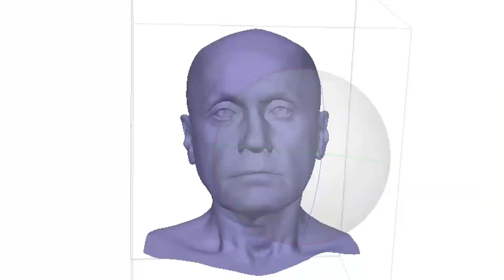Benjamin Franklin NFT. Part 2. Sculpting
Here is the 2nd part of the digital creation of a famous person.
The next step after casting and scanning was the sculpting itself.

The goal was to bring the appearance of the scanned actor to the maximum likeness with the face of the character we were creating.

This meticulous work took over 60 hours for the artist to reach the satisfying level of details.

It's fascinating to observe the metamorphose of the face!

Wait for the final part where we’ll get to grooming and final renders.